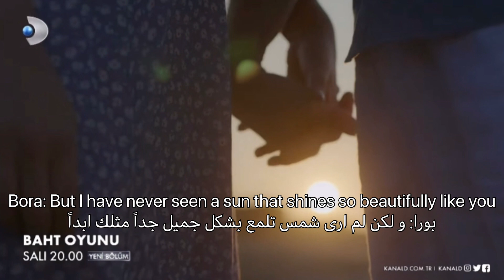Baht oyunu episode 12 trailer 2 l لعبة الحظ اعلان ٢ الحلقة ١٢ مترجم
Baht oyunu episode 12 trailer 2 with English subtitles
Baht oyunu episode 12 fragman 2 with English subtitles